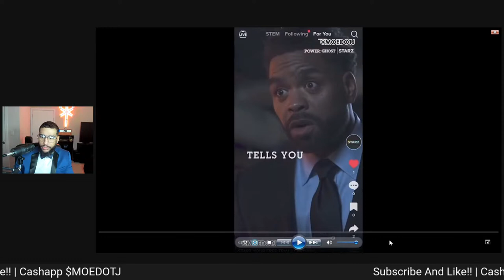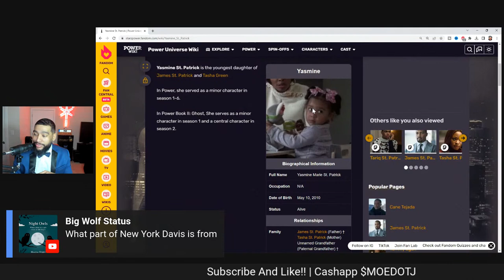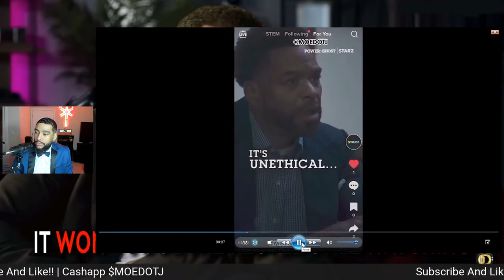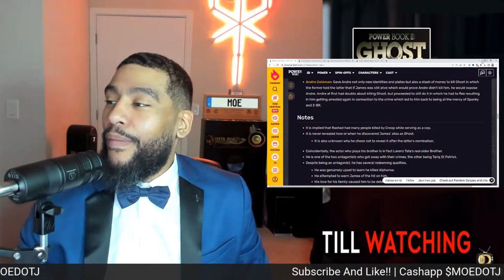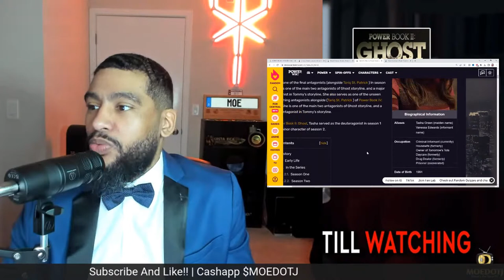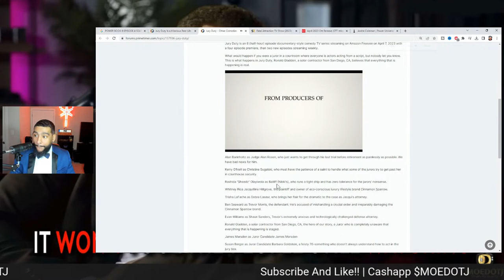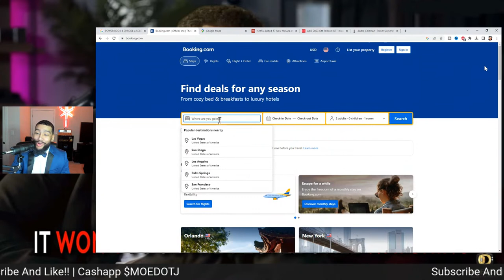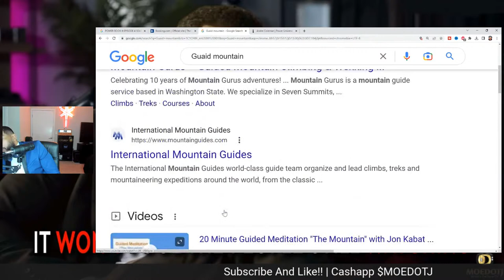Davis MacLean & Tate The Professional Underworld POWER BOOK II: GHOST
Power Book II: Ghost Episode 4 Season 3 Davis And Rashad Connections

Time to deal with the consequences. PowerGhost returns 11/21 on @Starz.
Power Book II Episode 4 Season 3

Power Book II Who Is Monet Tejada
Power Book II Who Is Cane Tejada
Power Book II Who Is Tariq St Patrick
Power Book II Who Is Davis MacLean
Power Book II Who Is Caridad Carrie Milgram

Power Book II Ghost Episode 4
Power Book II Ghost Episode 4 Recap
Power Book II Ghost 2 Reaction
Power Book II Ghost 2 Review
Power Book II Ghost S03E2